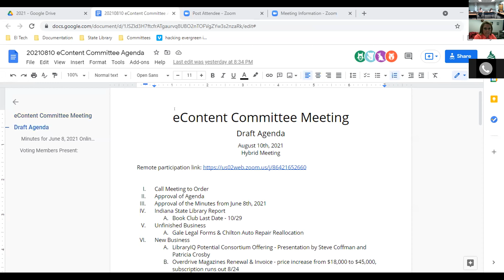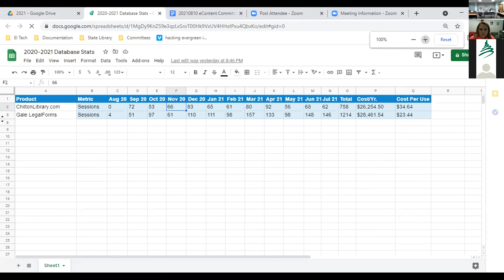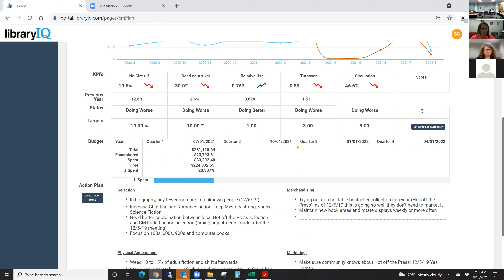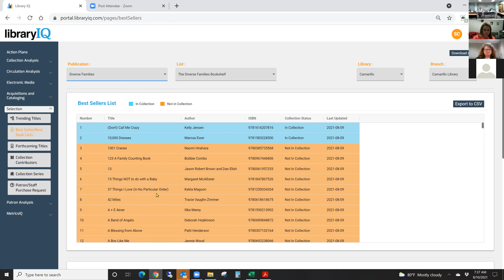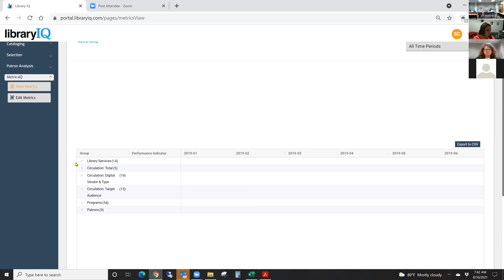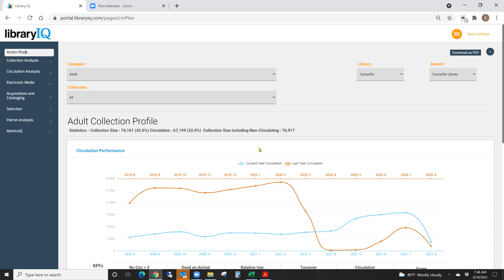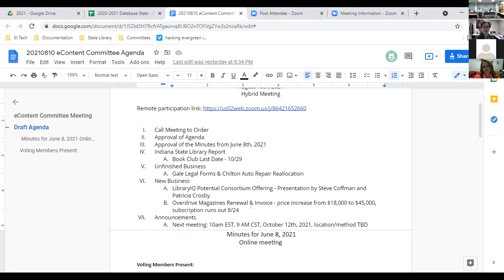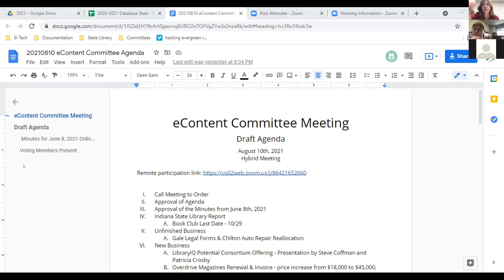Evergreen Indiana eContent Committee Meeting - August 10, 2021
Regular Meeting of the eContent Committee